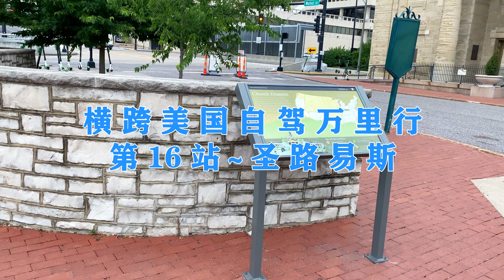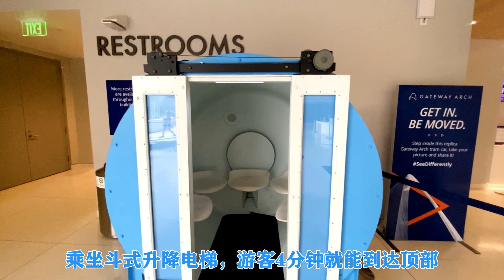“横跨美国自驾万里行” 第16站 ～ 圣路易斯（St. Louis）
自驾第21天（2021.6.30）从堪萨斯城开车4个小时/402公里～圣路易斯（St. Louis），是美国密苏里州唯一的独立市，也是该州第二大城市（第一大城市为堪萨斯城），圣路易斯最最有名的就是它的标志性建筑～大拱门 （The Gateway Arch），它是美国向西部大开发的标志，由此打开了由东部向西部发展的大门，大拱门矗立在密西西比河的西岸边，完全是由不锈钢焊接建起来的，高达192米，是1964年动工后仅用一年时间建成的，是世界上最高的拱形建筑，西半球最高的纪念碑式建筑，也是密苏里州人可以抵达的最高建筑物，比华盛顿纪念碑、自由女神像或是欧洲的比萨斜塔都还要高！
由于整个拱门是用不锈钢建成的，因此每年都会遭到数百次雷电的袭击，这也创造了超高建筑物被雷电击中的最高纪录，但由于拱门有非常先进的避雷电系统，至今没有任何地方损坏或人员伤亡，根据设计要求，拱门顶端的正常摆动幅度可在46公分之内，但据科学家计算，“大拱门”即使遇到时速80公里的大风，其摆动幅度也仅有5公分。
乘坐斗式升降电梯，游客4分钟就能到达顶部，如果沿着楼梯攀登，则需要爬1076个台阶。在两米多宽的拱门顶部内，每侧各有16个小窗户，晴天时游客用肉眼就可看到圣路易斯市的全貌和48公里外的伊利诺伊州。
本来我们也想乘坐登顶缆车仓去观光，但网上预订已经去到七月份了，感觉我们这次行程很多地方都需要提前做好计划才行。